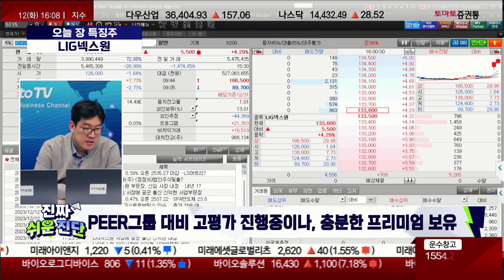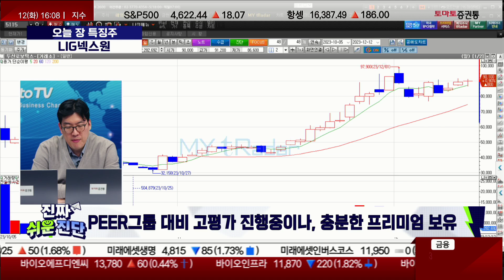지문상 차장 오늘 장 특징주, LIG넥스원 / 진짜쉬운진단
진행: 박상정 앵커
출연: 지문상 차장(유안타증권)
- 미국 로봇업체 고스트로보틱스 인수로 가치 상향 가능성
- 고스트로보틱스, 미군 납품 레버런스 보유·4족 보행로봇 생산
- PEER그룹 대비 고평가 진행중이나, 충분한 프리미엄 보유